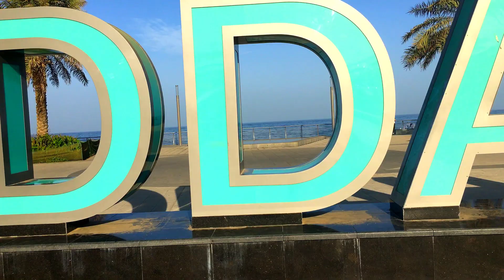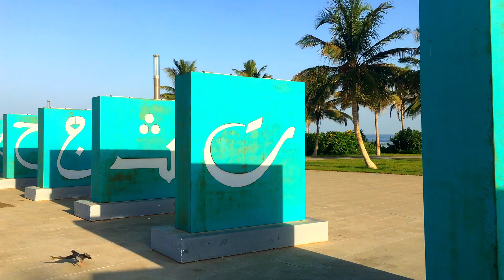Biking Series Episode 01 / സൈക്കിൾ യാത്രകൾ എപ്പിസോഡ് 01 / Jeddah Saudi Arabia